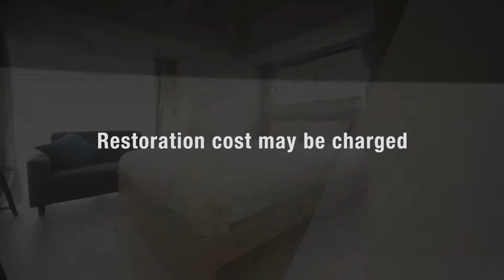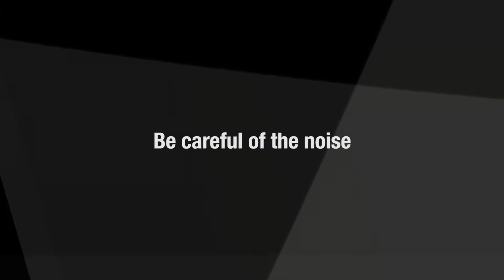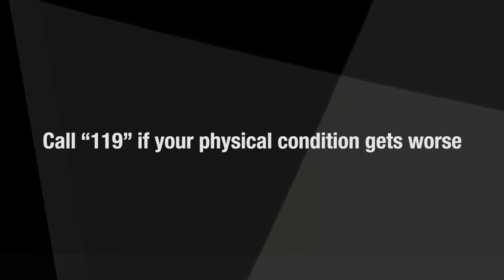Tips for your comfort stay at GRAND CONCIERGE ROPPONGI [Precautions for living]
0:00~ Shoes strictly prohibited
0:19~ No smoking in rooms and balconies
0:39~ Restoration cost may be charged
1:12~ Prohibited items to be brought in the room
1:28~ Be careful of the noise
1:49~ Sublease is prohibited
2:07~ Call"119"if your physical condition gets worse
3:27~ Call"119"if a fire occurs
3:47~ Call"110"if a crime or trouble occurs

Tips for your comfort stay at GRAND CONCIERGE ROPPONGI